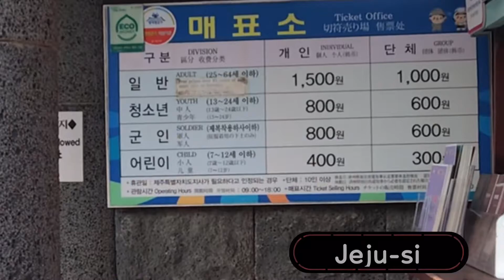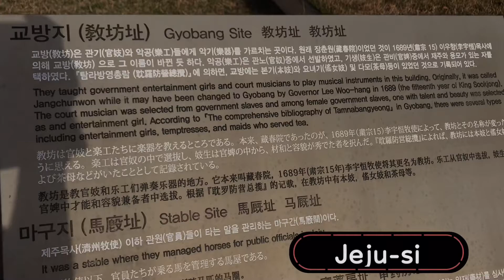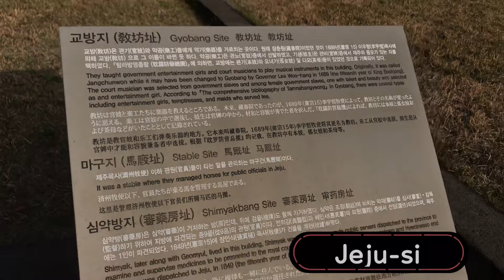October 3, 2021